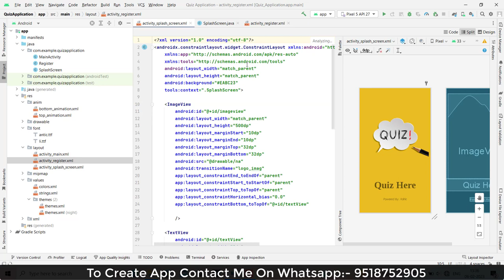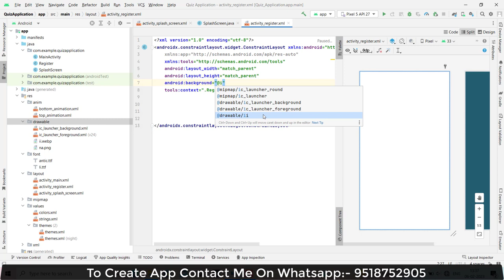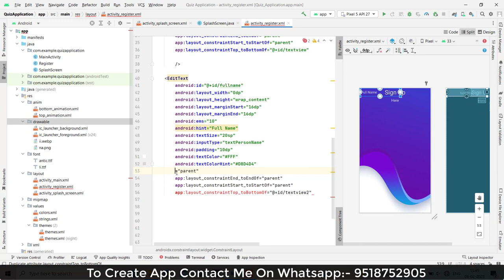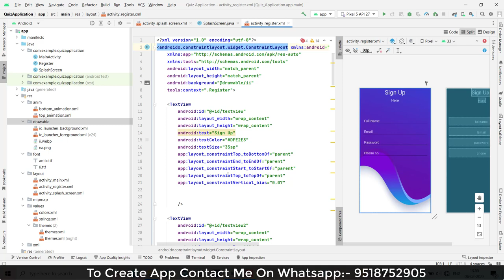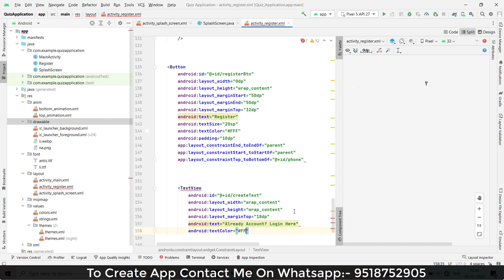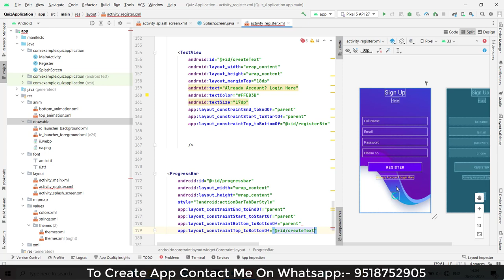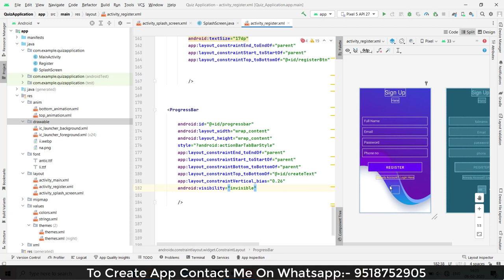Create Quiz App in Android Studio | Quiz Application Using java | Online Quiz Application | Part -1